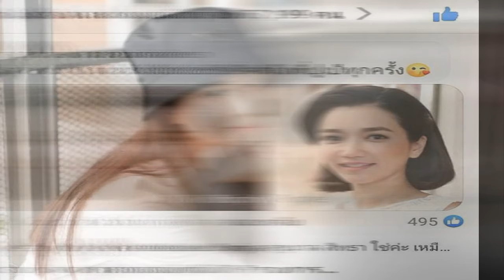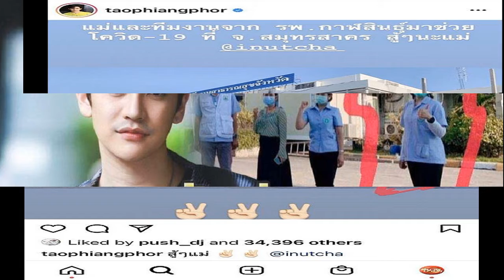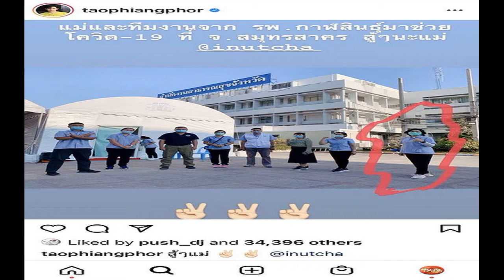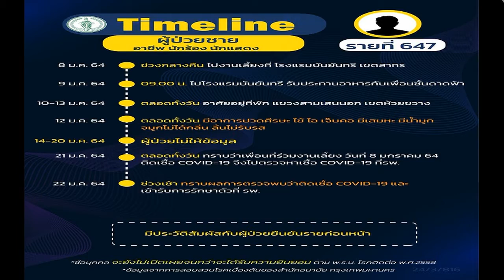ส่องชัดๆ ปูเป้ รามาวดี ที่หลายคนบอกเหมือนฝาแฝด ริชชี่ อรเณศ